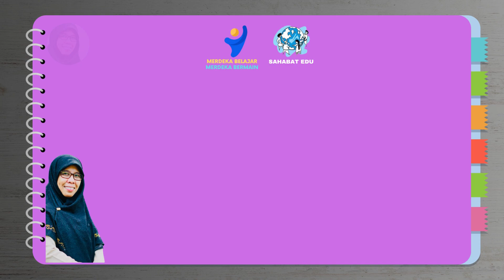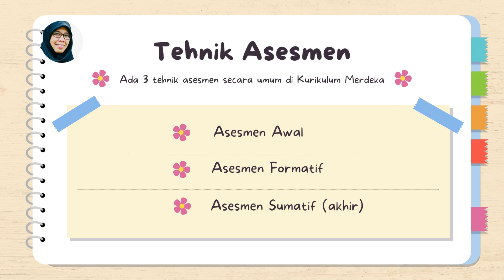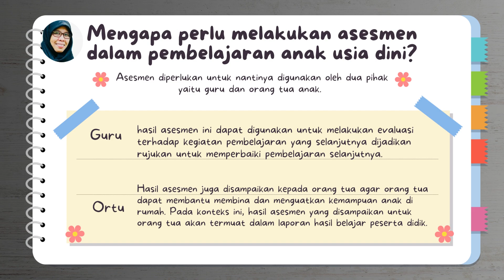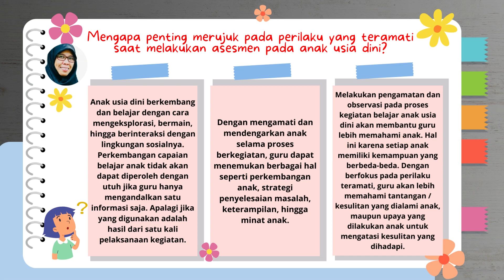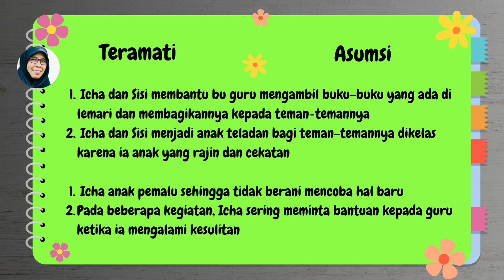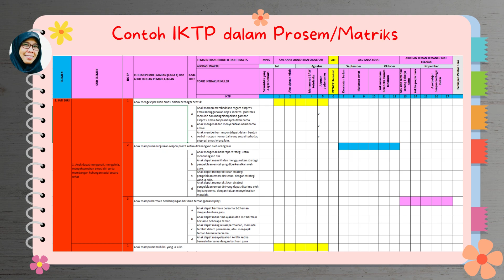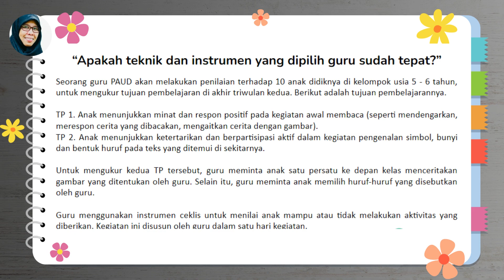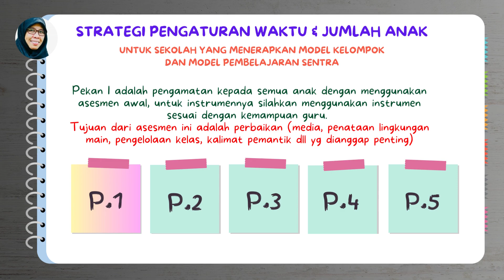Cara Mudah Melaksanakan Asesmen di PAUD Kurikulum Merdeka - Sesi 1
Cara Mudah Melaksanakan Asesmen di PAUD_Bersama Sahabat Education